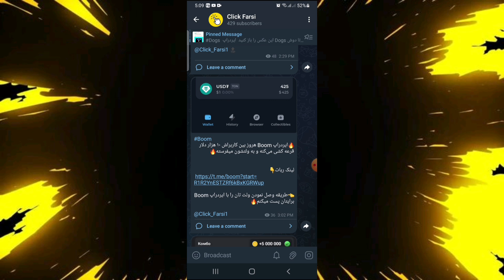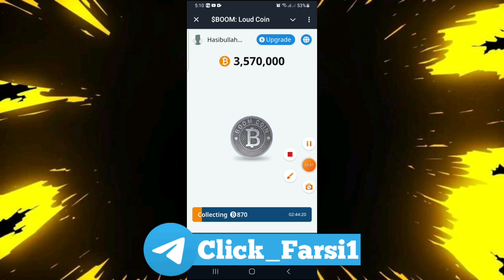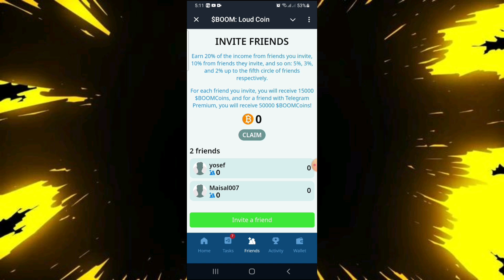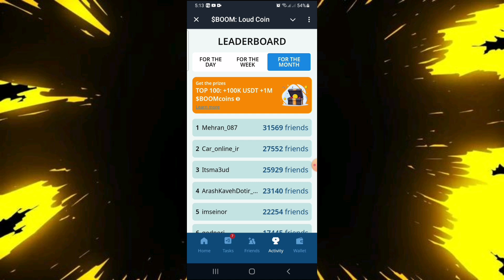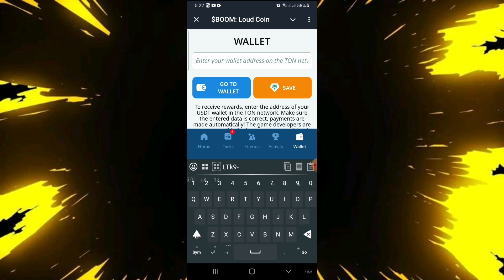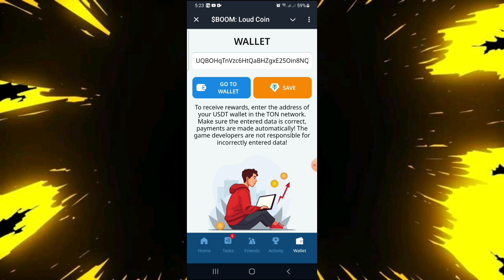این ایردراپ روزانه 10 هزار میدهد |طریقه وصل نمودن ولت تونکیپر به Boom | معرفی ایردراپ Boom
طریقه وصل نمودن ولت تونکیپر به Boom | معرفی ایردراپ Boom